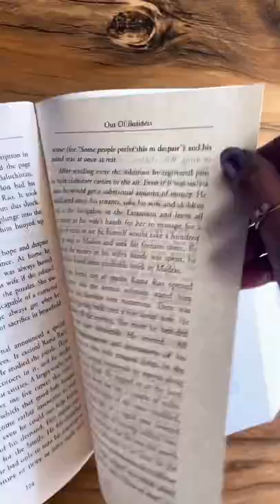Cd art using paper / arcylic painting on cd/butterfly on cd#shorts#artwork